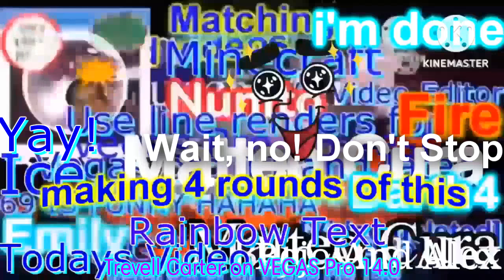Snully N4283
Round 4283